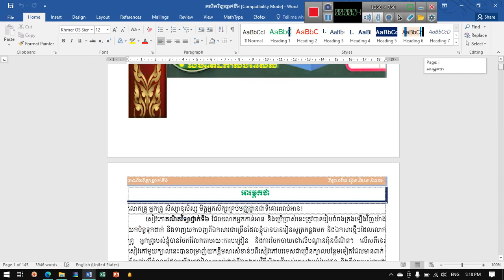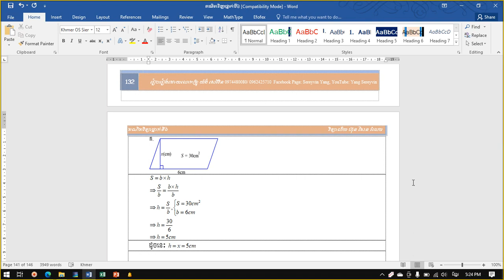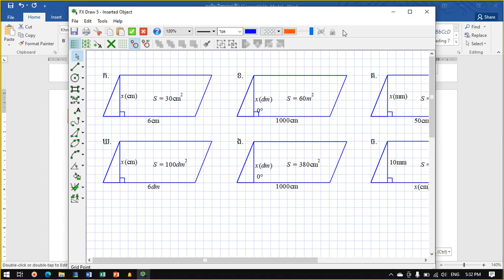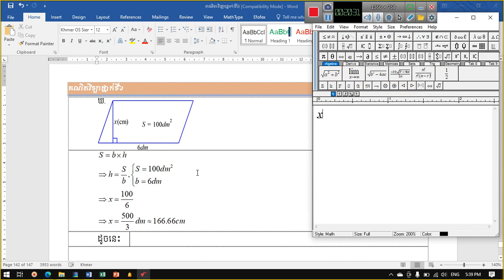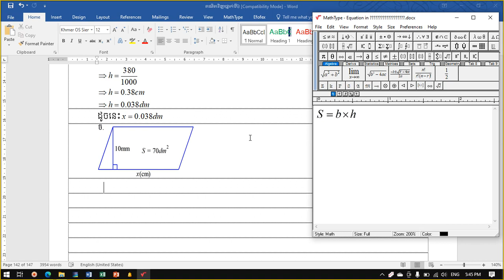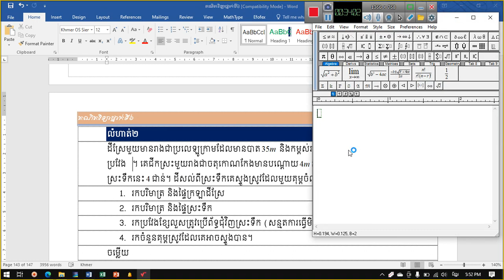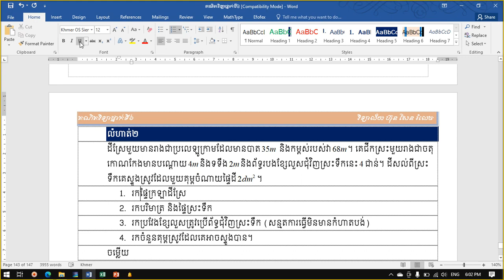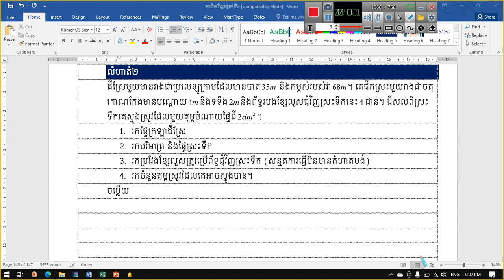១០១. គណិតវិទ្យាថ្នាក់ទី៦ ផ្ទៃក្រឡាប្រលេឡូក្រាម